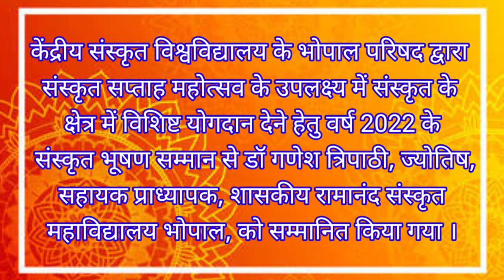Dr. Ganesh Tripathi gets Sanskrit Bhushan Award by central Sanskrit University (Delhi) Bhopal Campus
संस्कृत के क्षेत्र में विशिष्ट योगदान देने हेतु डॉ गणेश त्रिपाठी को वर्ष 2022 का संस्कृत भूषण सम्मान प्राप्त हुआ है l
sanskrit
english to sanskrit
hindi to sanskrit translation
sanskrit language
translate english to sanskrit google
sanskrit dictionary
sanskrit definition
birthday wishes in sanskrit
balak shabd roop in sanskrit
sanskrit translation
learn sanskrit
sanskrit alphabet
sanskrit alphabet chart
sanskrit alphabet pdf
sanskrit age
sanskrit abhyas
sanskrit alphabet in english
sanskrit art
sanskrit alphabet pronunciation
sanskrit and latin
sanskrit and hindi
animals name in sanskrit
asmad shabd roop in sanskrit
as dhatu roop in sanskrit
alphabet sanskrit
about sanskrit language
and meaning in sanskrit
as shabd roop in sanskrit
a baby girl names in sanskrit
about sanskrit in hindi
and word in sanskrit
sanskrit breathe
sanskrit boy names
sanskrit baby boy names
sanskrit baby girl names
sanskrit breathe tattoo
sanskrit bharati usa
sanskrit buddhism
sanskrit bharati
sanskrit book
sanskrit bible
baby girl names in sanskrit
bhaktamar stotra sanskrit
bihar sanskrit shiksha board
beautiful sanskrit words with meanings
birds name in sanskrit
baby boy names in sanskrit
beautiful in sanskrit
best sanskrit quotes
sanskrit chants
sanskrit classes near me
sanskrit calligraphy
sanskrit channel
sanskrit classes
sanskrit calendar
sanskrit classes online
sanskrit consonants
sanskrit counting
sanskrit courses
counting in sanskrit
class 7 sanskrit chapter 1
central sanskrit university
class 6 sanskrit book pdf
sanskrit dictionary online
sanskrit documents
sanskrit dialect crossword clue
sanskrit day
sanskrit dictionary pdf
sanskrit drama
sanskrit dog names
sanskrit dialect
dhatu roop in sanskrit
dog in sanskrit
donkey in sanskrit
desire in sanskrit
durga kavach in sanskrit
diwali wishes in sanskrit
deer in sanskrit
durga saptashati path in sanskrit pdf
dev table in sanskrit
dhatu in sanskrit
sanskrit english dictionary
sanskrit etymology
sanskrit epics
sanskrit example
sanskrit effect
sanskrit english font
sanskrit english transliteration
sanskrit energy
sanskrit emoji
sanskrit ethnicity
english to sanskrit translation google
english to sanskrit typing
english to sanskrit sentence translation
english to sanskrit converter
english to sanskrit translation app
english to sanskrit translation online
earth in sanskrit
elephant in sanskrit
energy in sanskrit
sanskrit for great soul
sanskrit font
sanskrit for breathe
sanskrit for war
sanskrit for great soul nyt crossword clue
sanskrit for peace
sanskrit for love
sanskrit for mother
sanskrit female names
sanskrit folsom
fruits name in sanskrit
flowers name in sanskrit
food in sanskrit
falon ke naam sanskrit mein
fal shabd roop in sanskrit
falo ke naam sanskrit mein
font sanskrit
from meaning in sanskrit
for you in sanskrit
from sanskrit to hindi
sanskrit girl names
sanskrit great soul
sanskrit google translate
sanskrit grammar
sanskrit great soul honorific
sanskrit gods
sanskrit great soul nyt crossword
sanskrit generator
sanskrit goddess names
sanskrit girl names starting with a
google translate english to sanskrit
google translate sanskrit to hindi
gaiea sanskrit
gadha in sanskrit
girl names in sanskrit
ginti in sanskrit
good morning in sanskrit
gayatri mantra in sanskrit
gujarati to sanskrit
great soul sanskrit
sanskrit hindi
sanskrit history
sanskrit house names
sanskrit honorific
sanskrit happy birthday
sanskrit hymns
sanskrit hero
sanskrit how old
sanskrit hebrew baby names
sanskrit hello
hindi to sanskrit
happy birthday in sanskrit
how to learn sanskrit
hindi to sanskrit translation google
house names in sanskrit
how to translate english to sanskrit
how to translate english to sanskrit on google
how tamil is older than sanskrit
how is sanskrit language
sanskrit is the ancient language of
sanskrit idv
sanskrit india
sanskrit in hindi
sanskrit images
sanskrit in english
sanskrit in sanskrit
sanskrit in chinese
sanskrit ipa
sanskrit in germany
is sanskrit a language
is meaning in sanskrit
in sanskrit counting 1 to 50
is hindi sanskrit
in sanskrit fruits name
in sanskrit 1 to 100 counting
in sanskrit happy birthday
in sanskrit numbers
in sanskrit counting
in sanskrit balak shabd roop
sanskrit jasper
sanskrit jasper meaning
sanskrit jewelry
sanskrit joining yoga
sanskrit japanese
sanskrit jasper healing properties
sanskrit jasper properties
sanskrit joy
sanskrit jobs
sanskrit jokes
jagadguru ramanandacharya rajasthan sanskrit university
janvaro ke naam sanskrit mein
jewellery in sanskrit
joy in sanskrit
jewellery shop names in sanskrit
jungle in sanskrit
janamdin ki hardik shubhkamnaye in sanskrit
journey in sanskrit
jagannath sanskrit university
joining in sanskrit
sanskrit keyboard
sanskrit kala
sanskrit karma
sanskrit keyboard for mac
sanskrit karma symbol
sanskrit keyboard for windows 10